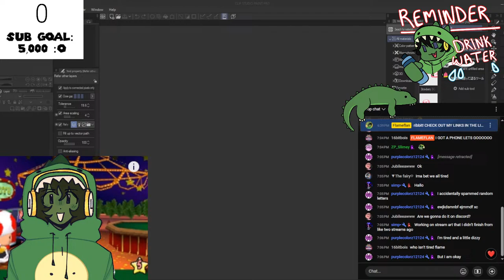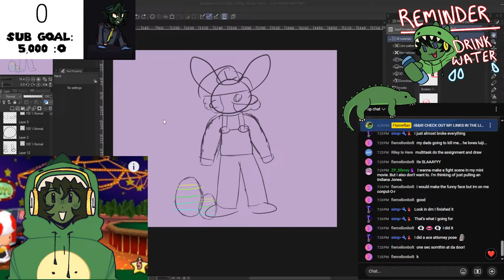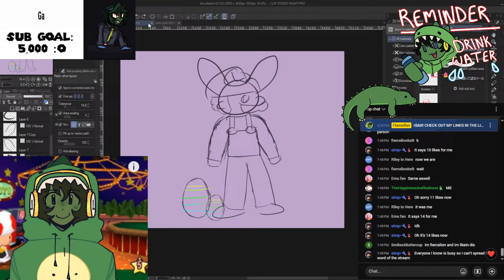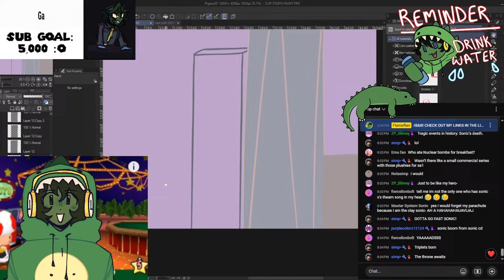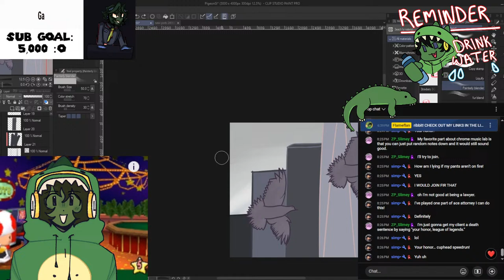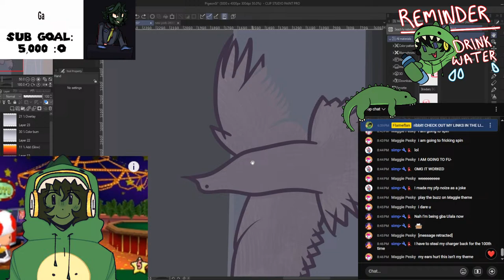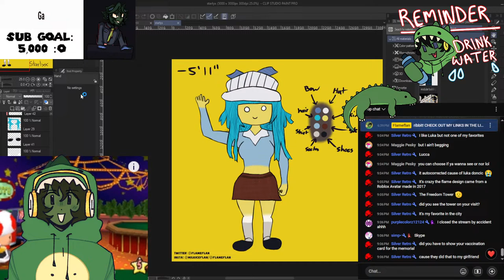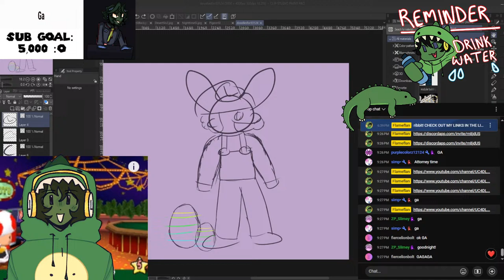EASTER ART STREAM (Assignment Day) (COME JOIN!!)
im literally just a flan say hi if you're seeing this
I take doodle requests always but I have a right to deny/delay any request!! If you want a full art piece from me please buy a commission!

❓ What is Flameflan? ➤ Hiya my name is Flameflan!! I'm a 6'3" tall goof with a passion for stupid fun & making videos. Content on this channel varies but it's mainly more experimental content & also rhythm games like Um Jammer Lammy & Quaver, mixed with that good fun. It would mean a lot to me. Have a good rest of your day description dweller!